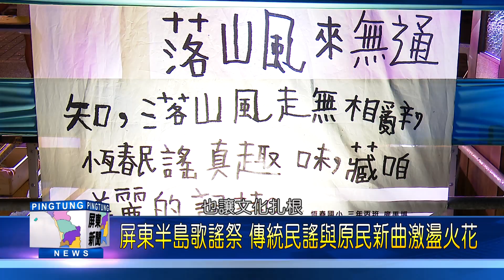109 1109 屏東半島歌謠祭 傳統民謠與原民新曲激盪火花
由恆春國際民謠音樂節轉型邁入第3年的屏東半島歌謠祭，精彩不斷，包含有民謠大賽、詩市集、馬戲表演和老調新聲等主題，除了傳統民謠創新傳唱，今年更邀請金曲獎得主阿爆，演出原住民語的民謠及流行歌曲，讓現場氣氛是high到最高點。